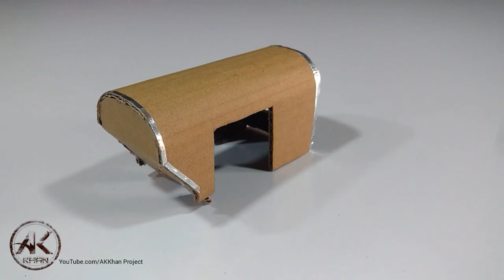How to make rc eicher 242 tractor with trolley from cardboard and homemade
Today I shaw how to make a rc eicher tractor from cardboard at home

 You need material:

. Cardboard
. 300RPM Gear motor
. 3.7v battery and connector wire receiver and transmitter
. Aluminium tape
. Glue
. Switches
. LEDs
. wires
. steel wire
. Ice cream stick
. small pip
. 100 ohm resistance
. Transparent sheet

In this channel I want to show you my own ideas, experience and Home made projects. Here you can watch Full HD Video of my projects.

Thanks for visit to our channel For more interesting updates.